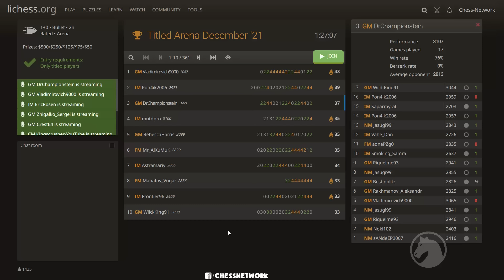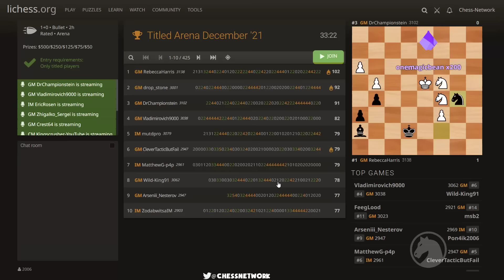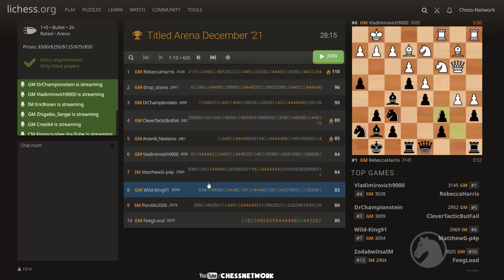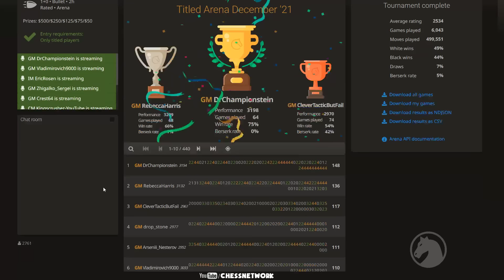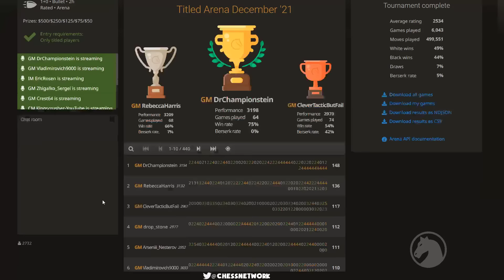Magnus Carlsen is DrChampionstein | Bullet Titled Arena, December 2021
In this video I watch Magnus Carlsen play in the Lichess Bullet Titled Arena December 2021. The newly minted 5-time World Chess Champion Magnus Carlsen played under the new account "DrChampionstein", created the day of the event. 20 minutes into the 2-hour event of 1-minute chess. Lichess Bullet Titled Arena December 2021 is held for titled chess players only, namely Grandmasters, International Masters, FIDE Masters, National Masters etc... Its $1,000 prize pool goes to the top 5 players, with 1st - $500, 2nd - $250, 3rd - $125, 4th - $75, and 5th - $50. The tournament began December 18th, 2021 at 2:00 PM EST.

I'm a self-taught National Master in chess out of Pennsylvania, USA who was introduced to the game by my father in 1988 at the age of 8. The purpose of this channel is to share my knowledge of chess to help others improve their game. I enjoy continuing to improve my understanding of this great game, albeit slowly. Your support is greatly appreciated. Take care, bye. :)